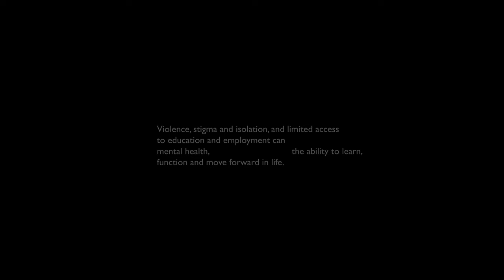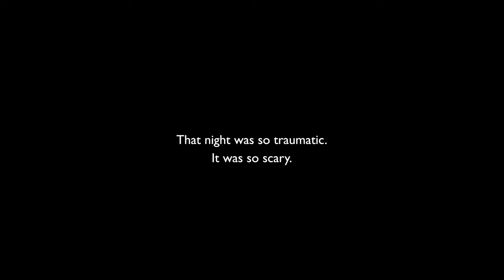Reach out to me: A Refugee Education Council short film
This short documentary, direceted and produced by members of the Refugee Education Council, sheds light on the mental health challenges faced by refugees and displaced learners. It supports a call to integrate mental health and psychosocial support and social emotional learning into education systems and approaches to learning for children and youth living affected by emergencies and protracted crises.

You can learn more about the work of the Refugee Education Council

 Follow the Refugee Education Council on Instagram and Twitter: @RECforLearning

Going to the ends  of the world where no one else goes.
World Vision Canada is a global relief, development and advocacy organization. We partner with children, families and their communities to reach their full potential by tackling the causes of poverty and injustice.